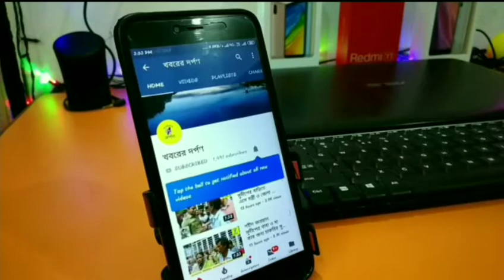চাঁদেরঘাটে করোনো ভাইয়াস সংক্রান্ত ভুয়ো খবর রুখতে সাংবাদিকদের সামনে কি বললেন প্রশাসনের আধিকারিকরা